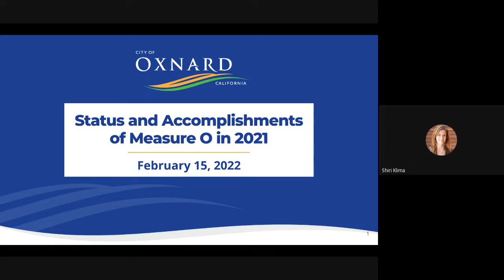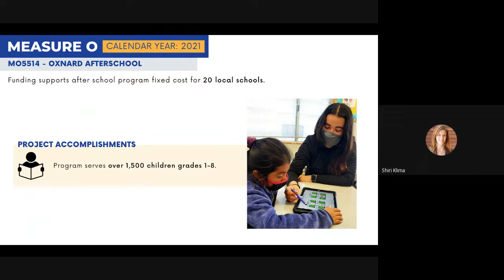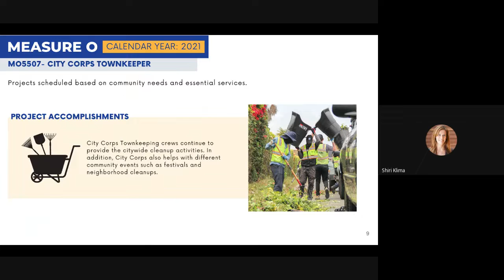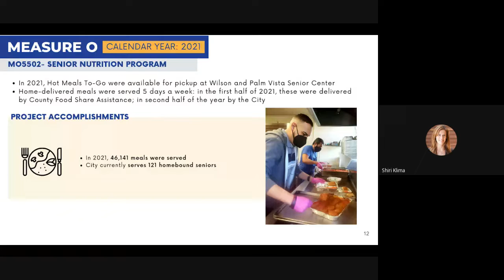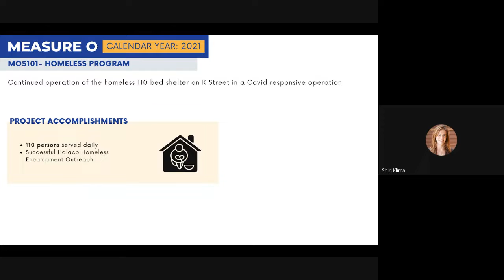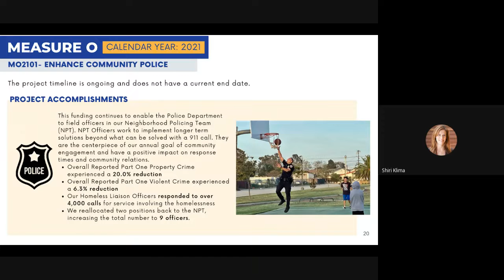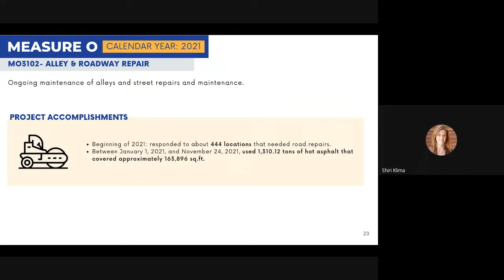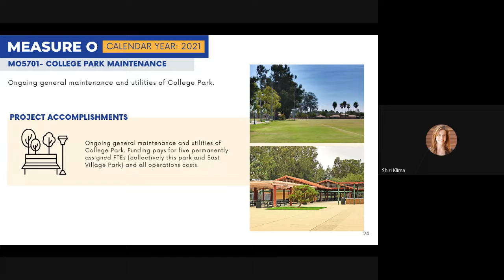City Council - 2/15/2022 - Agenda Item M3 - Measure O Update